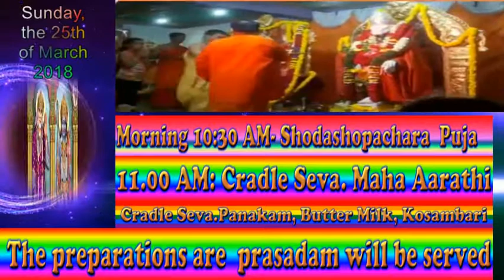Sai Baba Jayanthi / Sri Rama Navami 2018